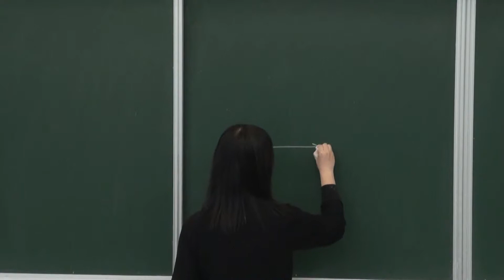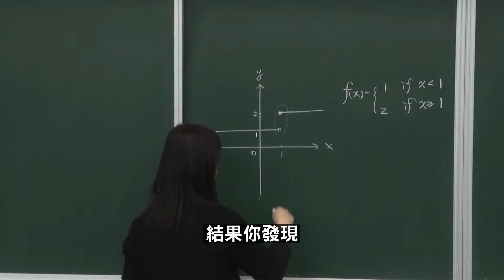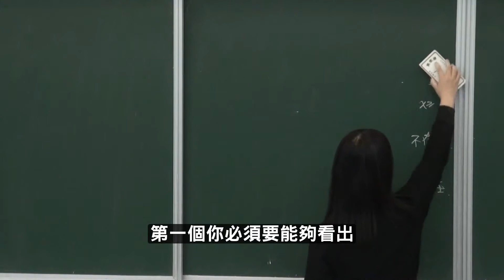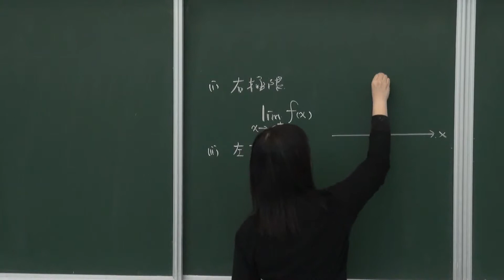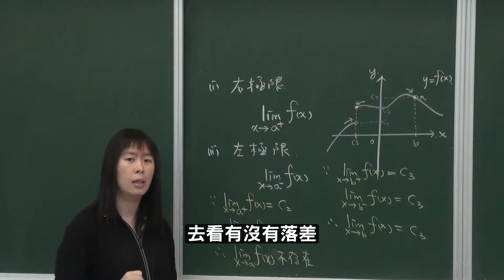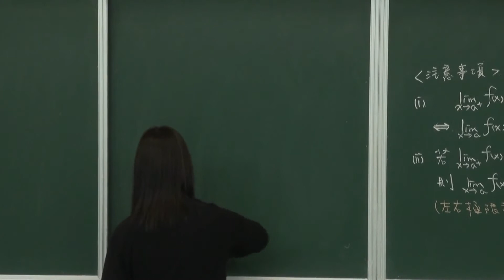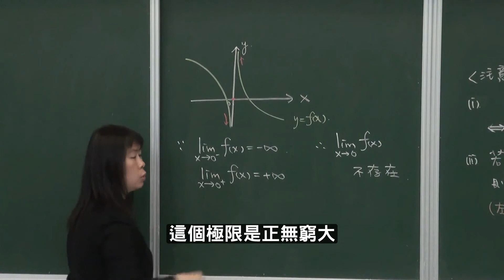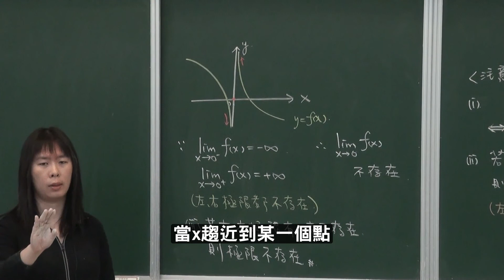UST 4 2 1 單邊極限的概念